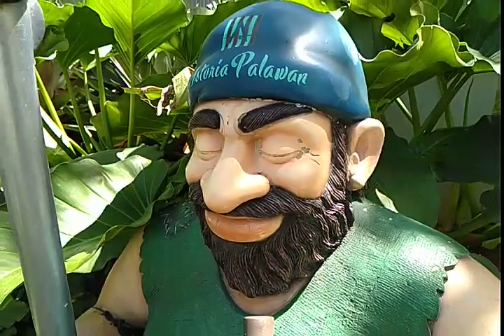Water Park in Astoria San Rafael, Palawan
This is the Water Park area but I turn off the sounds because it has music